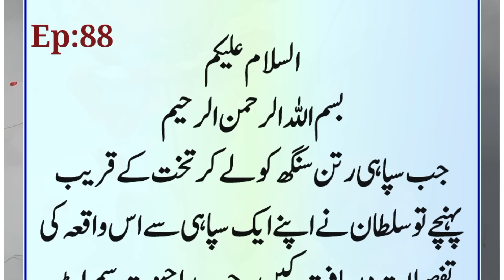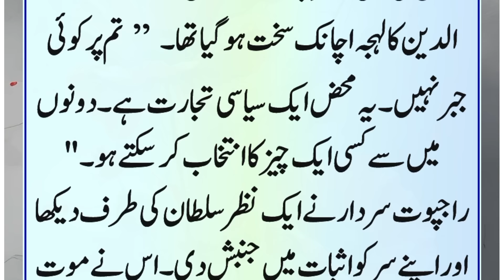History Of Alauldeen Khilji Ep:88 | Ratan Singh Ki Zillato Rusvai Ka Bayan